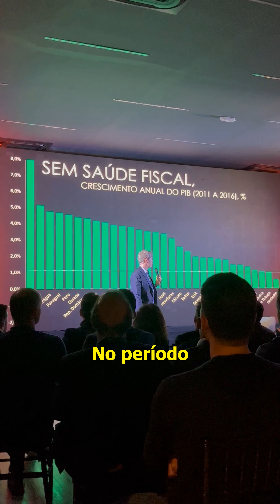Uma pessoa que não cuida da saúde acaba morrendo. Um país que não cuida da saúde fiscal também.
Sozinha, saúde fiscal não garante o sucesso de uma economia, mas a falta de saúde fiscal garante a estagnação da economia do país. Lula precisa escolher se quer ter o governo Lula 3 ou Dilma 3. Os governos Lula 1 e 2 e Dilma 1 e 2 tiveram muitas características comuns, mas uma diametralmente oposta: a forma como lidaram com o equilíbrio das contas públicas. Os resultados econômicos foram também completamente diferentes. Assista e entenda.